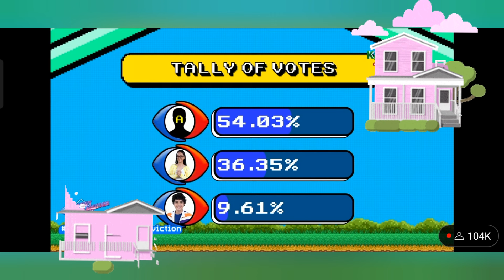JP Welcome to The outside world Good luck ☺️ more projects at indorser 👏 mabait na Bata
Pagpili Ng kanilang mga Rank at spot syempre pipiliin mo sarili mo..mahal ko kapwa ko bago Ang iba..pero sa kabutihan sa ating kapwa Hindi mawawala Yan para sa mga pilipino..tulungang lang para sa ikaka angat sa pamilya..dapat magiging Patas ka sa sarili mo sa pagpili alam mo Yan kung Anong na iambag mo sa Bahay...

Matira matibay kung sino ung nagpapakatotoo sa loob Ng Bahay ni Kuya un ang Big winner 🏆 laban lang mga House 🏠 mates sa mga challenge pang natitira Hanggang dulo...LAHAT Naman deserve manalo...